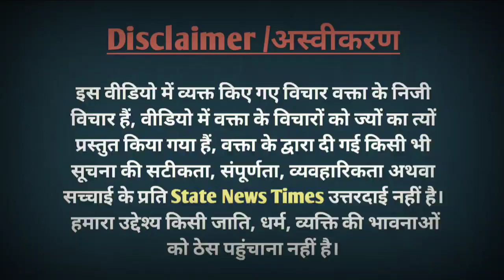Pankaj srivastava on modi, Smriti irani bar, funny video, modi mimicry, Godi media, Latest video